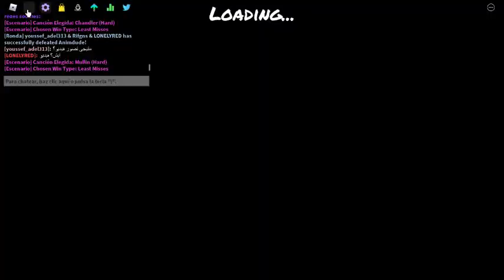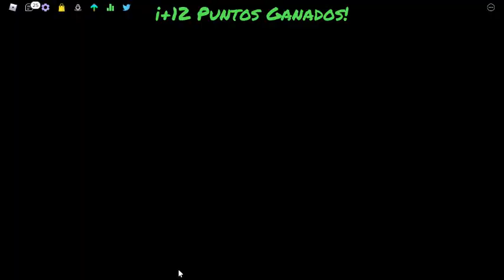jugando la actualizacion de mod charts en roblox funky friday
si el video te gusto puedes darle un buen like :)